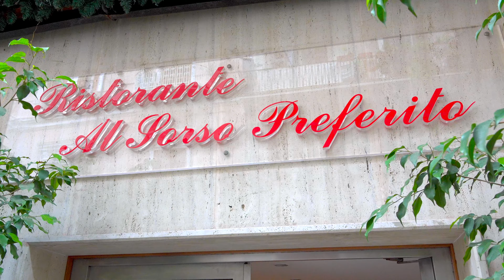Spaghetti all'ASSASSINA was born here.The chef has been making this pasta for 50 years!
Assassin’s spaghetti, a pasta that has become famous and well-known in the world in recent years. In the heart of Bari, southern Italy, there is the restaurant where this pasta was born, Al Sorso Preferito. The chef, who has been making this pasta for 50 years, showed us how to make it and many other traditional Bari dishes!

🍽️ Al Sorso Preferito
📍 Location: Via Vito Nicola De Nicolò, 40, 70121 Bari BA, ITALY

0:00 Intro
1:05 Starting point for the full-length video
1:32 Assassin's spaghetti
4:07 Rice,potatoes and mussels
7:48 Many other traditional Bari dishes